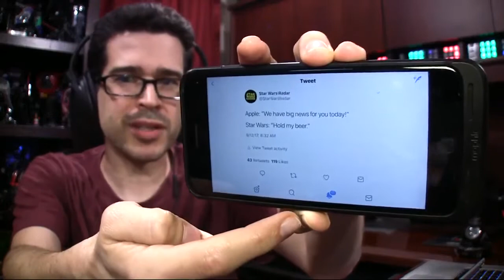WWDC Special Keynote June 2020 Apple June Event 2020